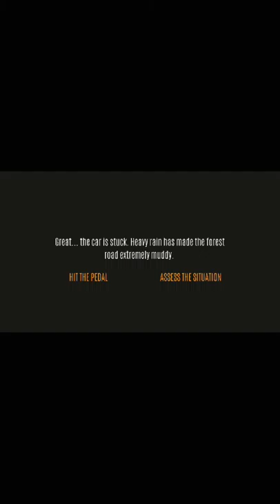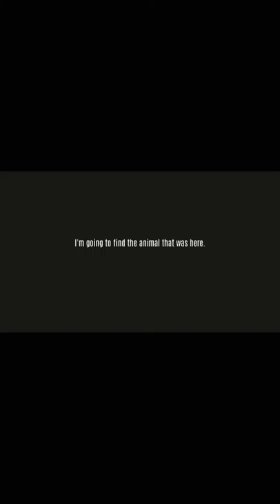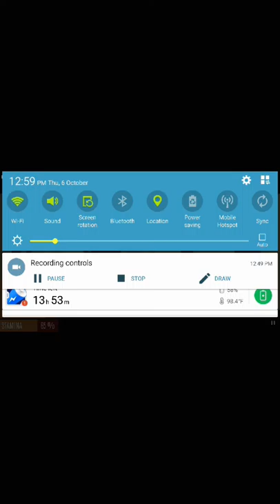Survive - EP:1 - WE NEED FIRE!!!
I hope you guys have a snipetastic day